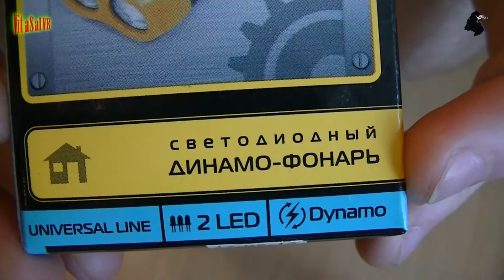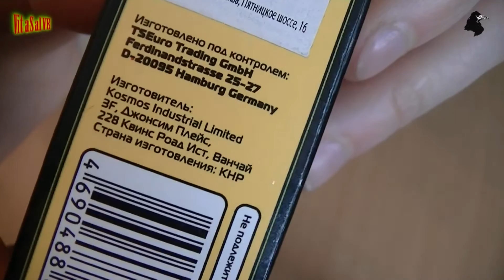DYNAMO LIGHT SUPERMAX вечный фонарь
SUPERMAX SPM_DYN-2LED

Светодиодный динамо-фонарь в данном случае фонарь-жук. Работает в двух режимах: от элементов питания L1131 и за счет динамо. Не требует подзарядки. Имеется ремешок на запястье. Источник света:  2 белых LED элемента.

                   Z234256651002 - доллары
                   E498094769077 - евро